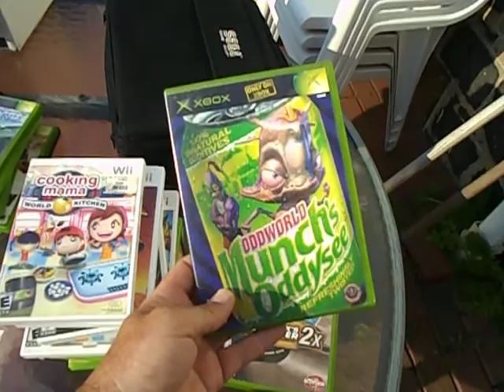Sega Game Gear, Video Games & Junk Jewelry. Pick Ups from an Appointment - 6/24/2013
Here's some Perfumes and Jewelry that I got from an appointment today.

33-162